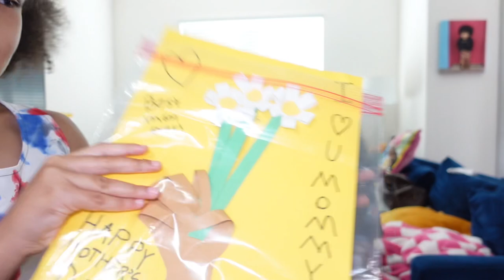7 YEAR OLD TARGET SHOPPING SPREE!!! | GRIN STUDIO MYSTERY BOX UNBOXING, HOLLER AND GLOW BATH BOMB